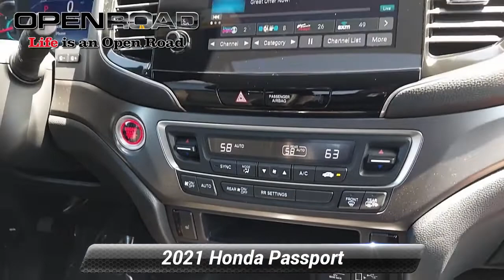Certified 2021 Honda Passport EX-L, Edison, NJ LL042947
Honda Certified, CARFAX 1-Owner, Excellent Condition, ONLY 6,375 Miles! EX-L trim. JUST REPRICED FROM $39,995, EPA 24 MPG Hwy/19 MPG City! Sunroof, Heated Leather Seats, Rear Air, Alloy Wheels, All Wheel Drive, Power Liftgate. READ MORE!*br /**br /*KEY FEATURES INCLUDE*br /*Leather Seats, Sunroof, All Wheel Drive, Power Liftgate, Rear Air. Rear Spoiler, MP3 Player, Privacy Glass, Remote Trunk Release, Keyless Entry. Honda EX-L with Crystal Black Pearl exterior and Black interior features a V6 Cylinder Engine with 280 HP at 6000 RPM*. Serviced here, Non-Smoker vehicle, Originally bought here, Balance of Factory Warranty if applicable *br /**br /*VEHICLE REVIEWS*br /*Great Gas Mileage: 24 MPG Hwy. *br /**br /*A GREAT TIME TO BUY*br /*Was $39,995. *br /**br /*SHOP WITH CONFIDENCE*br /*182-point inspection by factory-trained technicians on all Honda Certified vehicles, 3-Day Exchange Policy, 7yr/100,000 mile Powertrain Warranty as well as, NO Deductible, Extended coverages are available for purchase. Vehicles purchased within the new car warranty period extends the Comprehensive Coverage from, 3yr/36,000 to 4yr/48,000 miles, Up to two complimentary oil changes within the first year of ownership, 24-hour Roadside Assistance included with towing, lock-out assistance, tire change and fuel delivery, Sirius XM 3 month free trial period on eligible factory equipped vehicles. Honda Certified Warranty is transferable if vehicle is sold to a subsequent private owner. Vehicle History Report, 1yr/12,000 miles Comprehensive Coverage (from original service date) with $0 deductible *br /**br /*Horsepower calculations based on trim engine configuration. Fuel economy calculations based on original manufacturer data for trim engine configuration. Please confirm the accuracy of the included equipment by calling us prior to purchase. *br /*

[RLVID:19594:e29f746119ef10a2:337c58a7ce433474:1]